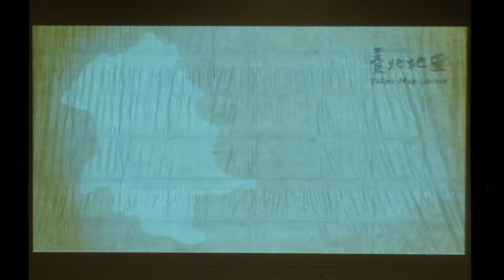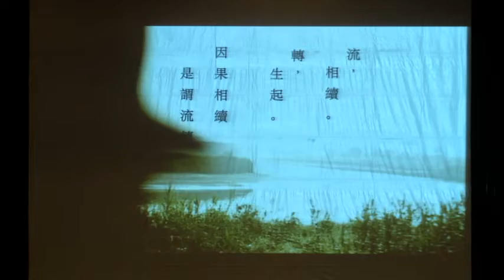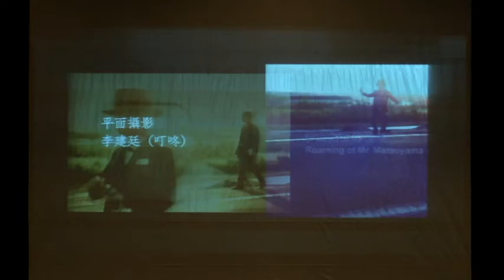巨彥博：《松山先生的流轉》（微電影導演：龍希武）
巨彥博：《松山先生的流轉》
（微電影導演：龍希武）

松山先生朝你一路走來　呼嘯而過，揚長而去
身著黑衣黑帽　映照車水馬龍　黑傘好似庇護　撐得卻是形影單隻
轉阿轉　走阿走　先生的身影沒空理會專屬城市的獻吻
駐足的浪漫只能授予尋夢之旅人　雨漬中的斑駁倒影　一蹴即溶解幻化
流轉　流轉　松山先生朝你一路走來　呼嘯而過　揚長而去

「臺北地圖」音樂會
2014年3月22日(二)19:30
國家音樂廳
指揮：瞿春泉
臺北市立國樂團